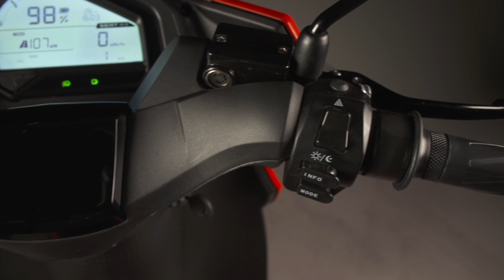Journal TV du 19/06/2020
Bonjour à tous. On termine la semaine avec MÓ, la nouvelle marque de Seat, mais également avec BMW qui débute la production du iX3 et met fin à celle de la i8. Avant cela, on connait enfin les prix de la Volkswagen ID.3.

Mieux vaut tard que jamais. Près de neuf mois après sa présentation officielle, la Volkswagen ID.3 est enfin disponible à la commande. Cela concerne d'abord les clients qui ont pré-réservé, dès le printemps 2019, l’un des 30.000 exemplaires de la série spéciale de lancement baptisée « 1st ». Celle-ci est donc facturée à partir de… 39.990€, bonus écologique de 7.000€ non déduit. A ce tarif, elle dispose d’un moteur électrique de 204 ch et d’une autonomie d’environ 420 km. Elle profite aussi d’un cockpit digital, de sièges avant chauffants, d’un GPS et d’un régulateur de vitesse adaptatif. En tout, quatre coloris et trois finitions figurent au catalogue. Les prix grimpent jusqu’à 49.990€ en haut de gamme, avec, dans ce cas, un petit bonus de seulement 3.000€. Les livraisons commenceront en septembre. Par la suite, Volkswagen étoffera son offre avec notamment deux autres packs de batterie pour une autonomie allant de 330 à 550 km.

Dans un tout autre registre, Seat vient de lancer une nouvelle marque. Baptisée MÓ (M-O avec accent), celle-ci est dans l‘air du temps puisqu’elle est dédiée à la mobilité urbaine zéro émission. Deux produits composent déjà la gamme. Le premier est l’eScooter 125, un deux-roues électrique qui associe un moteur de 9 kW, intégré dans la roue arrière, à une batterie amovible de 5,6 kWh. Le tout offre une autonomie de 125 km, une vitesse maximale de 95 km/h et un 0 à 50 km/h en seulement 3,9 secondes. Ce scooter dispose en outre de trois modes de conduite et d'une marche arrière pour faciliter les manœuvres. Le second produit proposé par MÓ est l’eKickScooter 65, une trottinette électrique d'une puissance nominale de 350 W qui peut atteindre la vitesse maximale de 20 km/h tout en affichant une autonomie de 65 km. Ces deux engins vont d’abord envahir les rues de Barcelone, en Espagne, avant de s’attaquer à d’autres marchés internationaux. Leur arrivée en France n’a pas encore été confirmée.

Pour finir, on file chez BMW qui vient de mettre un terme à la carrière de la i8. Le constructeur a en effet arrêté la production de son coupé hybride rechargeable. Le dernier exemplaire est sorti mi-juin de l'usine de Leipzig, en Allemagne. Il s'agissait d'un modèle

roadster de couleur "Portimao Blue". Lancée en 2014, la i8 a été le premier véhicule hybride rechargeable de série de la firme bavaroise. En 6 ans de carrière, elle s’est écoulée à quelque 20.500 exemplaires. Un autre modèle la remplacera bientôt dans la gamme « i », dédiée aux véhicules électrifiés. Il ne s’agira toutefois pas d’un nouveau coupé sportif mais d’un SUV, le iX3, version 100% électrique du X3. 200 exemplaires de pré-production ont déjà été assemblés en Chine et BMW vient de terminer les tests requis pour son homologation. Le lancement du véhicule, animé par 286 ch et annonçant environ 440 km d’autonomie, est prévu d’ici la fin de l’année. Salut.